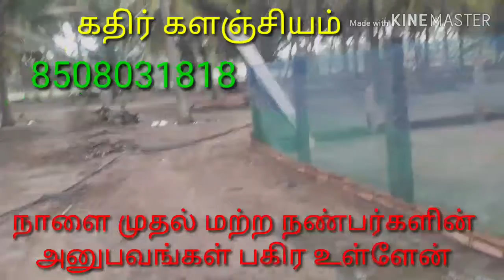அனைத்து நண்பர்களுக்கும் உதவிகரமாக மற்ற நண்பர்களின் பராமரிப்பு வளர்ப்பு பற்றிய தகவல் பகிர உள்ளேன்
பூரண்டாம்பாளையம்
பெரியதோட்டம்
கோவை